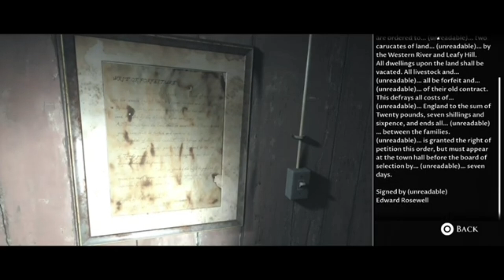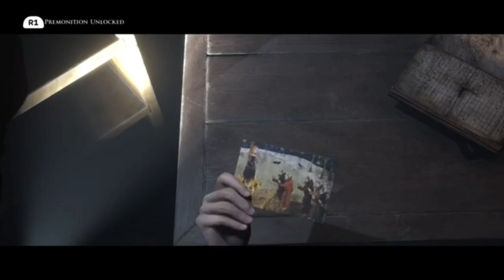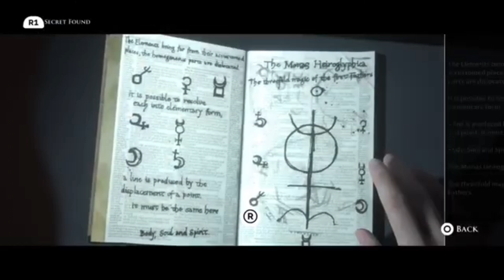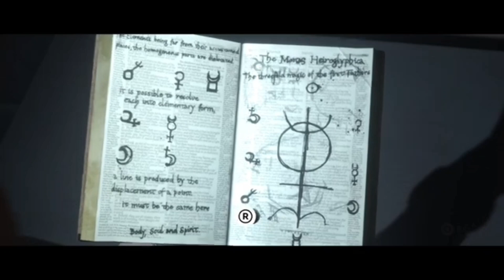Little Hope (Pt.4) With Nightpanther16